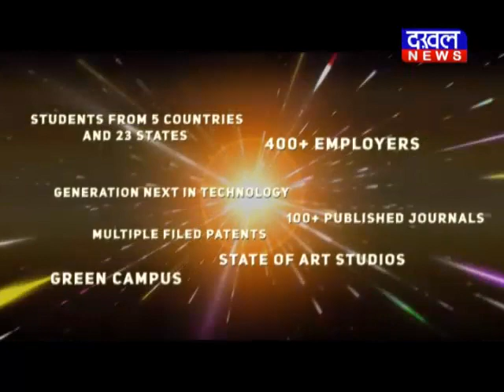khabar Dakhall//DAKHAL NEWS